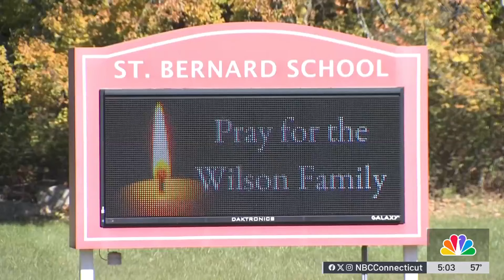14-year-old dies after serious crash in Mystic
A 14-year-old has died after a crash in Mystic early Monday morning that left three other teens critically injured, according to police.